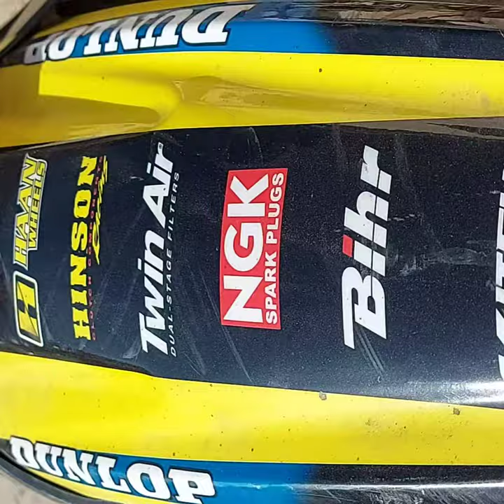motocross TEAMKAWI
petite journée sympathique!